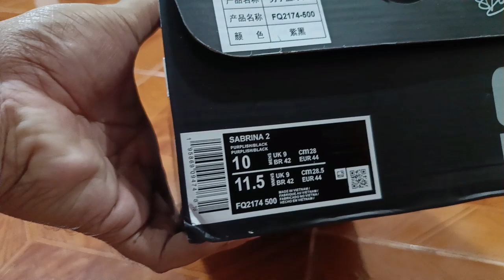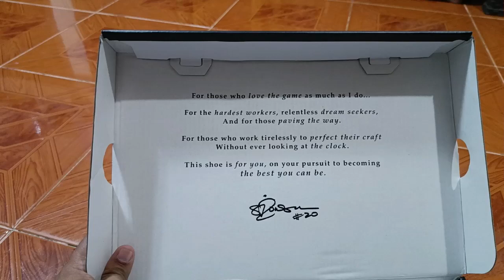SABRINA 2 "CAVE PURPLE"/ QUALITY CHECK REVIEWS/REPLICA NA SOLID/ HINDI KAYO MAGSISI PAG BINILI NYO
As Sabrina Ionescu continues to make history in the WNBA with her extraordinary performances, Nike is set to release the second iteration of her signature shoe, with the debut Nike Sabrina 2 "Cave Purple."

The Nike Sabrina 2 arrives following the success of its predecessor, carrying forward the innovative features that cater to the demands of top-tier athletic performance. The "Cave Purple" edition introduces a bold new color to the lineup, paired with an iridescent Swoosh that adds a dynamic touch to the shoe’s design. This eye-catching detail mirrors the style cues from the Sabrina 1, ensuring a sense of continuity in the aesthetic evolution of the series.